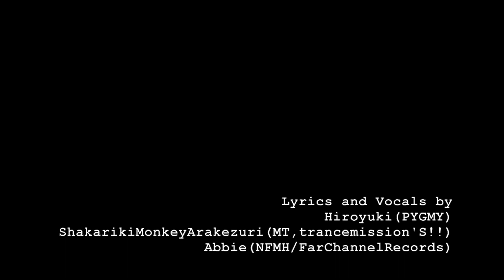Inside essence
lyric by Hiroyuki(PYGMY) / シャカリキMONKEY荒削り(MT・trancemission’S‼) / Abbie(NFMH/Far Channel Records)

Support Guitar
Tohma(V.I.P.E.R.S. / SABAKU∞BAKUHATSU / Revolt of Roger)

Support Engineer
NOT_END (PYGMY)

Camera :Morito
Film Edit : Abbie
Logo Edit : KAZU
Supported by:Far Channel Records